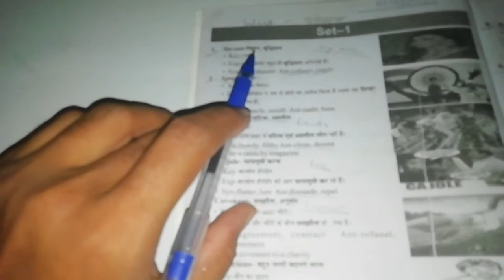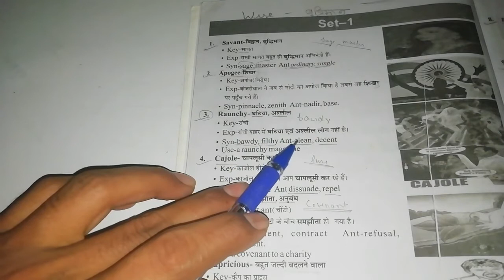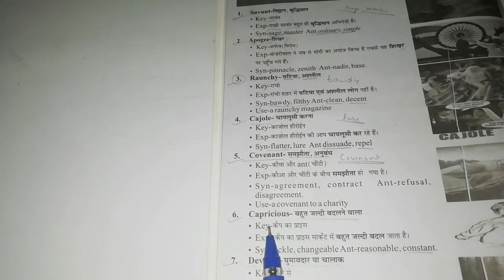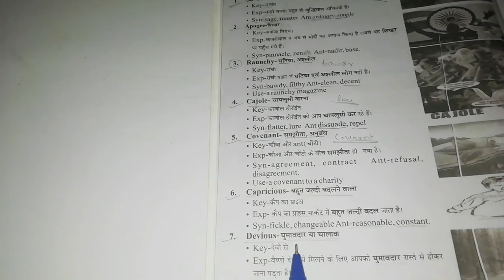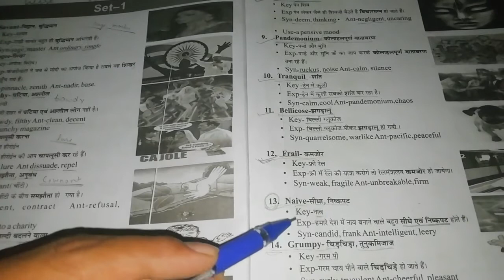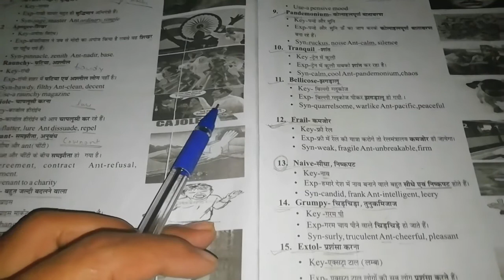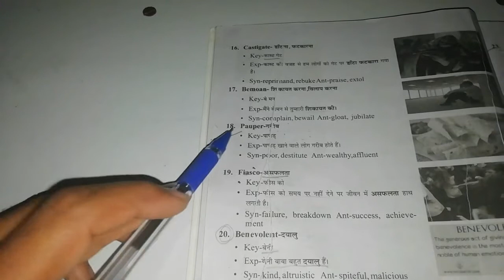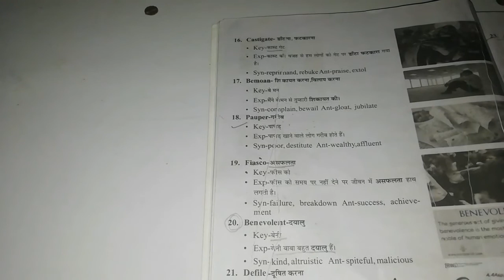Vocabulary with fun part 1 for all examinations